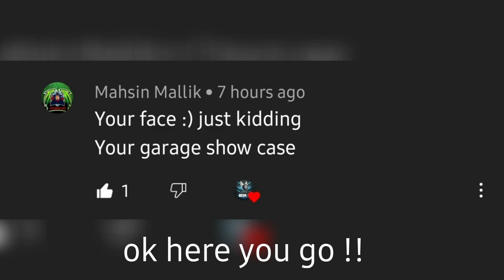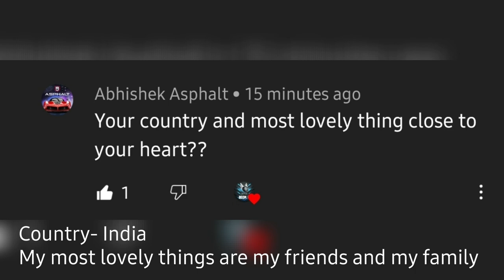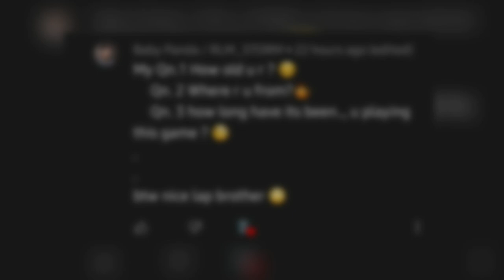100 subscribers special | QnA video | watch till the end 😂😂